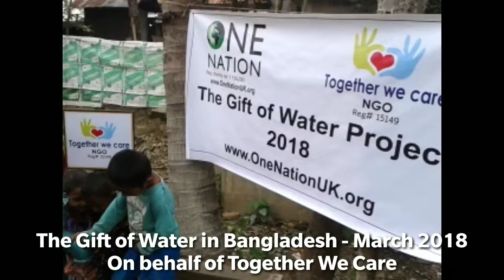THE GIFT OF WATER IN BANGLADESH -On Behalf of Together We Care - MARCH 2018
One Nation has completed another hand pumps in Bangladesh.

We would like to say a big thank you to everyone that donated toward this project, and we pray that it becomes a means of ongoing rewards.